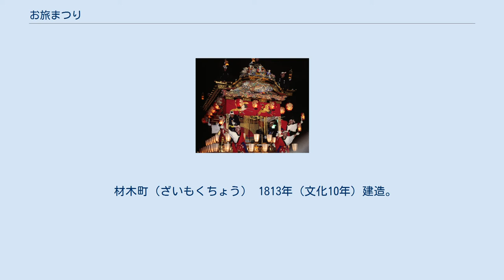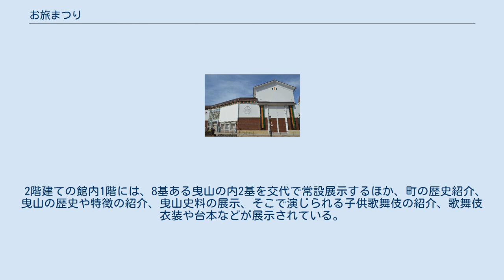お旅まつり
曳山八基引き揃え お旅まつり お旅まつり（おたびまつり）は、石川県小松市で毎年5月の第2金曜日から日曜日の3日間にわたり行なわれる、菟橋（うはし）神社（お諏訪さん）と本折日吉神社（山王さん）の春季祭礼。
曳山子供歌舞伎で有名。
 全国に残る子供歌舞伎の中で、全国8か所（不定期は除く）に伝承されている曳山子供歌舞伎の一つで、1951年（昭和26年）より毎年全8町のうち、当番制で2町の曳山の上で地元の子供たちが歌舞伎を演じる。
古くは全町が行なっていた。
京都の祇園祭を見た江戸時代初期の加賀藩主、前田利常が始めたと言われる。
関連行事として前週に1999年（平成11年）から始まった全国子供歌舞伎フェスティバルin小松（2018年に「日本こども歌舞伎まつりin小松」に名称を変更）が開催される。
 1999年（平成11年）7月23日に「お旅まつりの曳山行事」として石川県無形民俗文化財に指定されているほか、現存する8基の曳山は、1965年（昭和40年）11月3日に小松市指定文化財（建造物）に指定されている。
 また小松市は、2015年（平成27年）に「平安の世の歴史物語が息づく歌舞伎のまち・小松」としていしかわ歴史遺産に認定されている。
 歌舞伎の舞台となる曳山が作られたのは、1766年（明和3年）とも1776年（安永5年）ともいわれ、それぞれ文献が残っているが裏付けがなくはっきりとわかっていない。
現在の曳山は寛永年間以降に作られたもので今でも改修されながら使われており、中には200年以上の歴史を持つ曳山もある。
曳山は町ごとに曳き出されそれぞれ個性があるが、いずれも石川県特産の金箔と漆で装飾され、他の地方の同様の山車より壮麗なのが特徴となっている。
曳山は氏子の手で市中を引き回される。
引き回されるとき、歌舞伎で使われる拍子木と「よーいや八寸」の掛け声で音頭が取られる。
町家の並ぶ小松市の旧市街を曳山が行く様子は見ごたえがある。
 1990年（平成2年）より小松市制施行50周年を記念し、祭りの後半、町の広場にすべての曳山が一斉に集まり豪華さを競う、曳山八基引き揃えが行われる（2018年は公立小松大学の開学を記念して小松駅前で開催）。
ただ、近年は曳山の引き手の人出不足があり、8町の曳山が揃うケースもなくなっている。
 寛政年間には十数基あったが寛政の終わりには8基に減り、1813年（文化10年）には10基に増えたが、1930年（昭和5年）と1932年（昭和7年）の大火で、それぞれ1基の曳山を焼失し現在は8基である。
 西町（にしちょう） 1790年（寛政2年）建造。
 龍助町（りゅうすけちょう） 寛政年間頃の建造といわれる。
 京町（きょうまち） 1792年（寛政4年）建造。
 中町（なかまち） 1798年（寛政10年）頃の建造といわれる。
 寺町（てらまち） 1798年（寛政10年）頃の建造といわれる。
 八日市町（ようかいちまち） 寛政年間頃の建造といわれる。
 大文字町（だいもんじちょう） 寛政年間頃の建造といわれる。
 材木町（ざいもくちょう） 1813年（文化10年）建造。
 松任町（まっとうまち） 1777年（安永6年）建造。
1930年（昭和5年）3月28日の橋北大火にて焼失。
 東町（ひがしちょう） 1807年（文化4年）建造。
1932年（昭和7年）10月21日の橋南大火にて焼失。
 2013年（平成25年）5月1日、小松市八日市町に開館した曳山会館。
 2階建ての館内1階には、8基ある曳山の内2基を交代で常設展示するほか、町の歴史紹介、曳山の歴史や特徴の紹介、曳山史料の展示、そこで演じられる子供歌舞伎の紹介、歌舞伎衣装や台本などが展示されている。
また稽古や発表会、展示会などを行なえる48畳の広さがある「十八番（おはこ）舞台」という舞台がある。
2階には曳山を映像で紹介する2階ギャラリー、会議や研修、発表会等の控え室など多目的に使用できる20畳の「スタジオかぶく」、スタジオかぶくと合わせて使用可能な、大向う（おおむこう）桟敷と壁面ギャラリーがある。
なお入館料は無料である（舞台やスタジオ・桟敷使用は有料）。